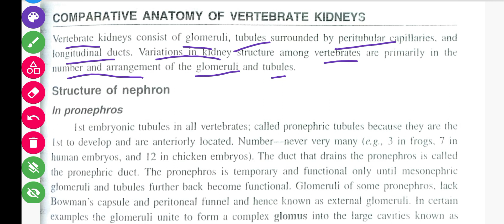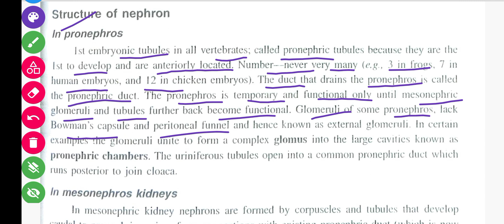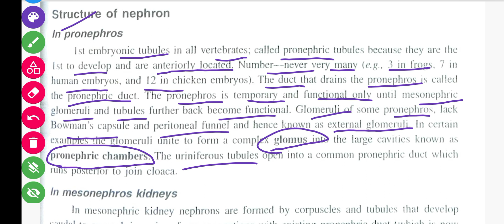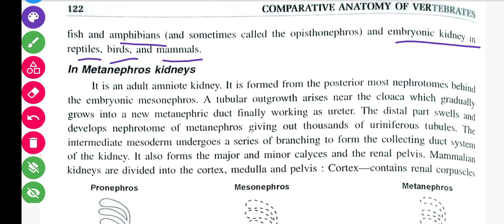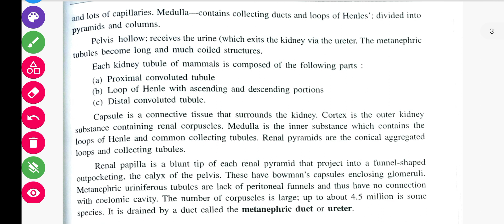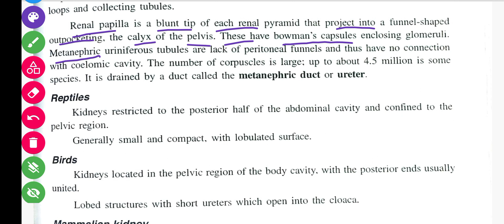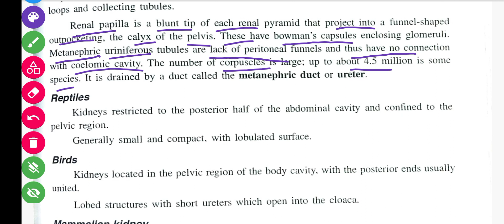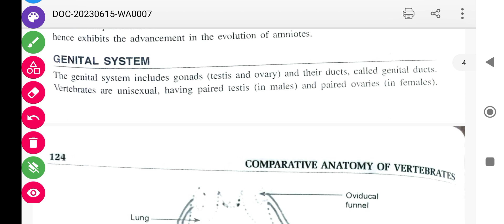Comparative Anatomy of Urinogenital system in Vertibrates | Class-4 || B Sc 4th Semester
Comparative Anatomy of Vertibrates
Comparative Anatomy of Urinogenital system in Vertibrates
Succession of Kidney
Mesonephros
metanephros
Pronephros
comparative Anatomy Of Vertibrate's Kidney
Pronephros kidney
Mesonephros kidney, Metanephros kidney, reptilian kidney, Avian kidney, Amphibian kidney, mammalian kidney